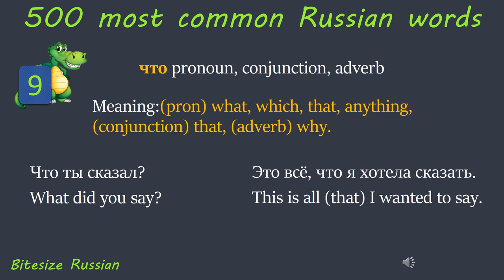500 most common Russian words_ 9 (what - что)